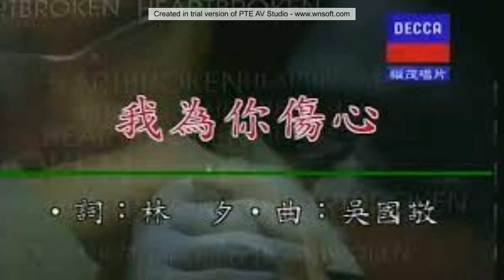我為你傷心(蘇永康) - JW Classic mix